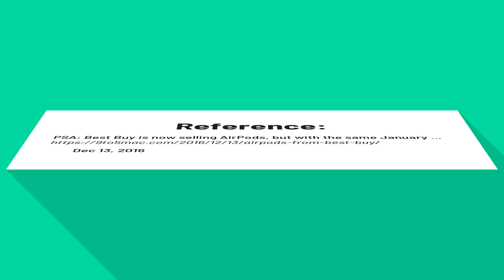Does Best Buy have AirPods?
PSA: Best Buy is now selling AirPods, but with the same January ...

It's unclear at this point if Best Buy will also start receiving in-store retail stock of the AirPods. Apple Stores are expected to start receiving “regular shipments” of the product beginning next week.